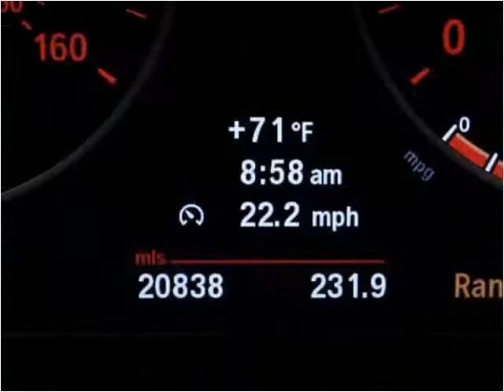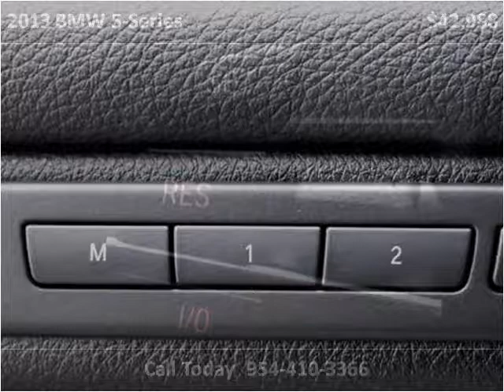2013 BMW 5-Series Used Cars Miami Gardens FL